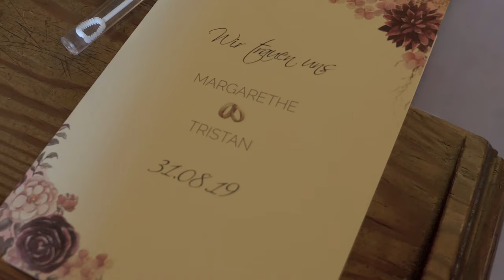Hochzeitsvideo Margarethe & Tristan Burg Klopp Bingen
Im August durften wir bei toller Sonne die liebe Margarethe und den lieben Tristan begleiten, um ein Hochzeitsvideo zu drehen. Die Beiden haben in Bingen am Rhein auf der Burg Klopp gefeiert. Es war ein superschöner Tag für uns und wir hatten jede Menge Spaß mit den Beiden.